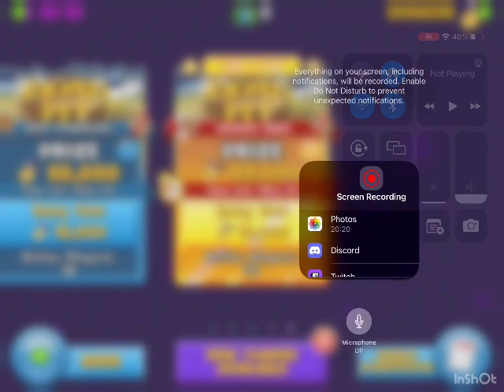EVERYONE can win games using this tower EASILY!!!!! (Bloons td battles)